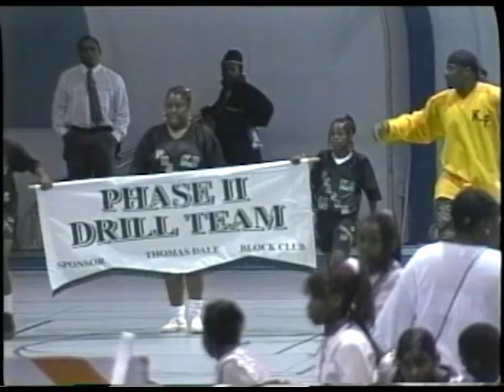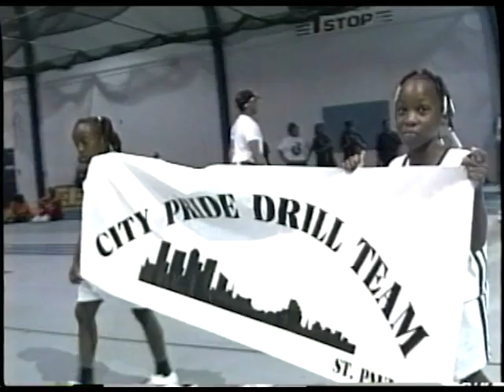1997 Rondo Drill Team Competition part 1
TITLE: 1997 Rondo Days Drill Team Competition, part 1
July 19, 1997 at the Gangelhoff Center, Concordia College
ANNOUNCERS:  Paris Tyler, Vivian Moore, and Otis Artis
Participants included: The Over the Hill Drill team, Omaha, NE; Falcons Drill Team, St Paul, MN dir.Lynn Washington ; the Marching Cougars, Kansas City, MO dir. Brian Wilson; The Isiserettes, Des Moines, IA;  Phase II Drill Team, dir. Vivian Fae Treadwell, St. Paul, MN;  City Pride Drill Team, dir. Ronda Houston;  InnerCity Youth League’s Half Pints Drill Team  (The ICYL has been active since 1968); The South Side Dream Team, Minneapolis, MN dir., CaraLee Pimington; The Faith Steppers Drill Team, Waterloo, IA, dir. Kay Jordan;

Continued in next video, 1997 Rondo Days Drill team Competition pt 2 of 2.